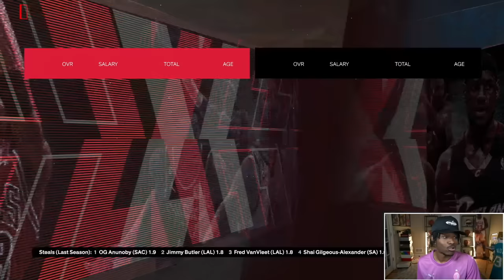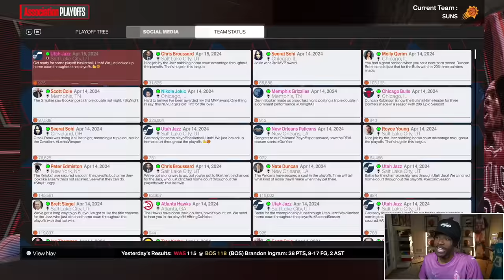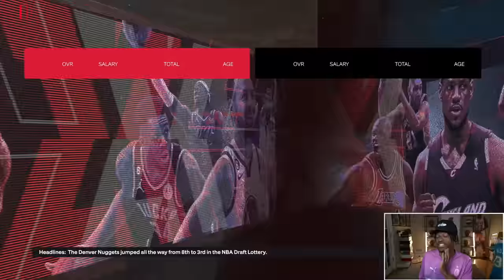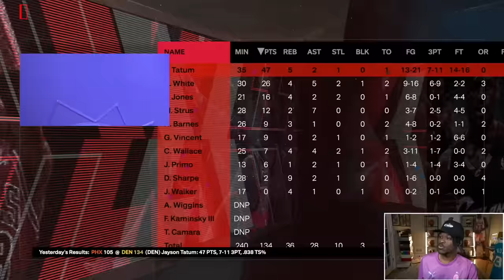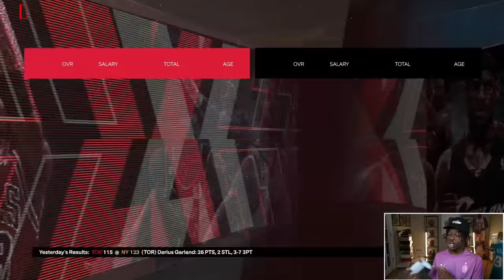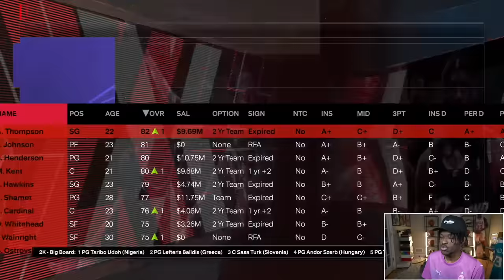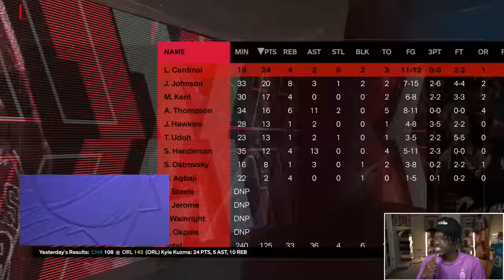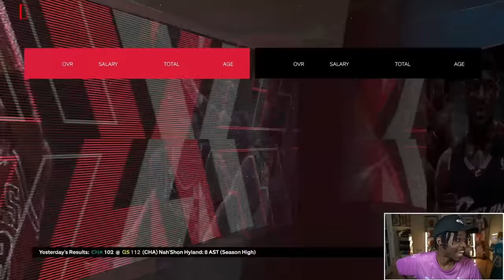NBA 2K24, But Every Season I Have To Win 10 More Games